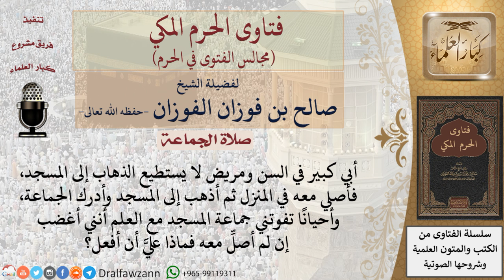هل تجوز الصلاة في البيت لمن يرعى والده المريض؟ فتاوى الفوزان